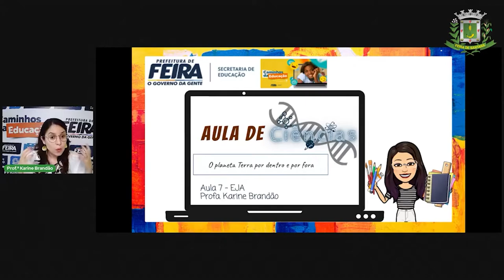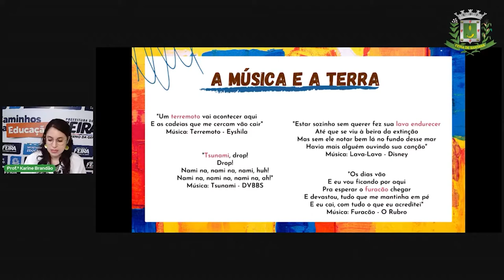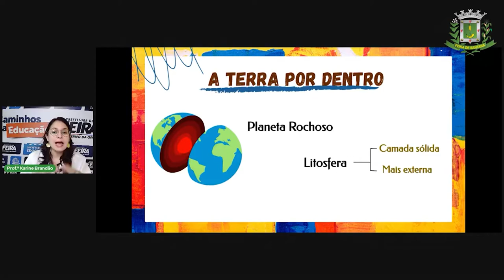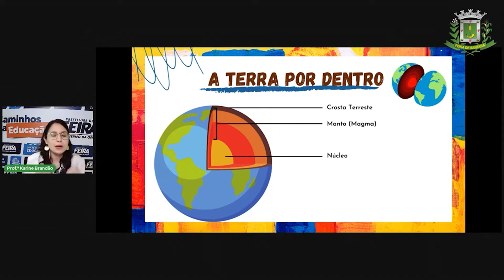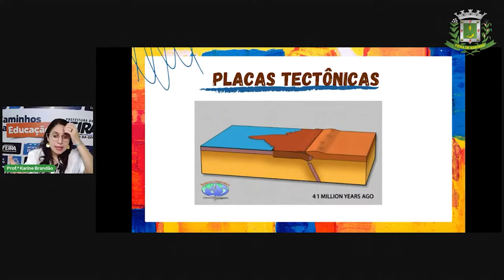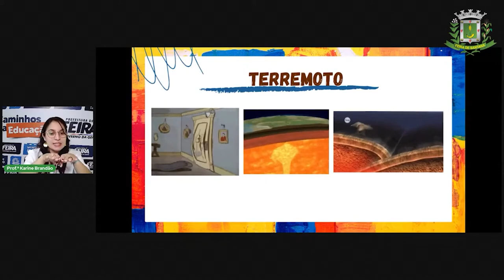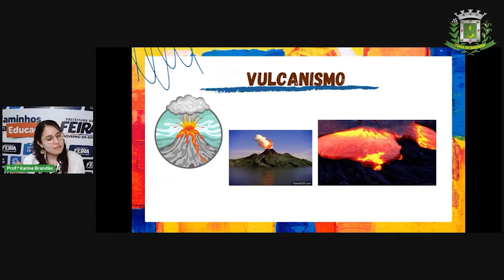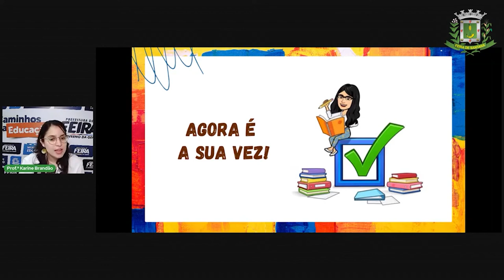Aula 7 EJA Estágio 4 Profª Karine Brandão Ciências - O planeta Terra por dentro e por fora